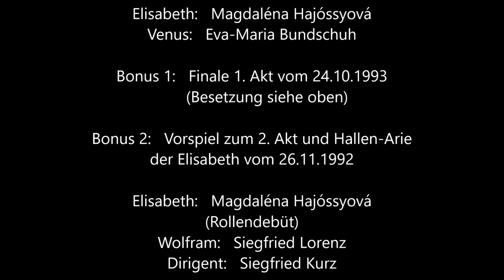Magdaléna Hajóssyová als Elisabeth: Tannhäuser (Berlin, 24.10.1993, 2./3. Akt, König, Lorenz, Kurz)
Wagner: Tannhäuser (Kurz - Hajossyova, Bundschuh; König, Lorenz, Hölle u.a., StO Berlin 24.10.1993)
TANNHÄUSER (Wagner) - 2. + 3. Akt
Deutsche Staatsoper Berlin - 24. Oktober 1993
Dirigent: Siegfried Kurz
Landgraf Hermann: Matthias Hölle
Tannhäuser: Klaus König
Wolfram von Eschenbach: Siegfried Lorenz
Walther von der Vogelweide: Pär Lindskog
Biterolf: Bernd Zettisch
Heinrich der Schreiber: Endrik Wottrich
Reinmar von Zweter: Andreas Kohn
Elisabeth: Magdalena Hajossyova
Venus: Eva-Maria Bundschuh
Hirt: Efrat Ben-Nun
vollständiger 2. und 3. Akt vom 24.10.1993
Bonus 1: Finale des 1. Aktes vom 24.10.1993
Bonus 2: Hallen-Arie vom 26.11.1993 (Rollendebüt)